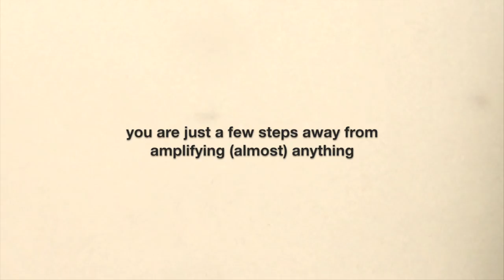A few steps away from amplifying (almost) anything